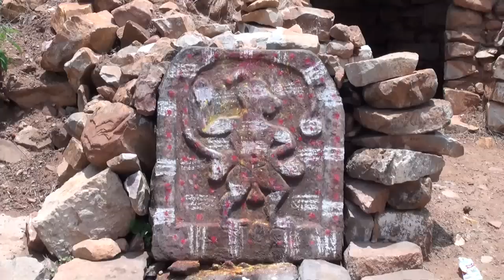Parasgad Fort - Saundatti, KARNATAKA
Parasgad Fort is located about two kilometres south of Saundatti village, and stands on the south-west edge of a range of hills.Atop the hill-fort is a small ruined shrine to the Hindu deity Maruthi.                                                                  A descent of several hundred steps leads to Yadravi village. This passes by a natural spring with a water tank measuring thirty by six metres called the Ramatheertha, and a cave housing statues of Hindu deities and mythological figures including Jamadagni, Parashurama, Rama, and Sita, a Shivalinga with a Nandi. The village of Yadravi is referred to as "Elarame"  in an inscription found on a platform near the Bharamappa temple of the village.